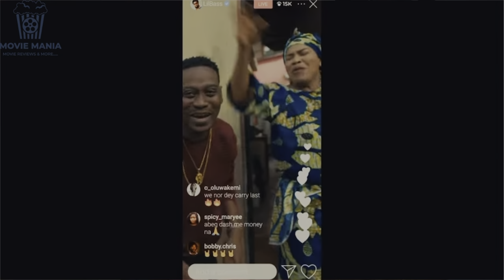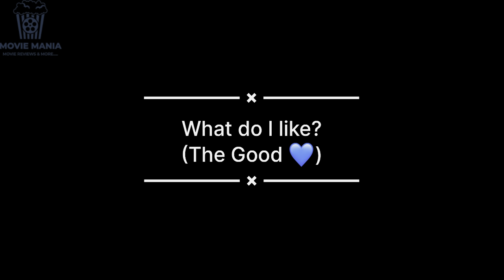QUEEN LATEEFAH 2024 LATEST NOLLYWOOD MOVIE| WUMI TORIOLA, KUNLE REMI, KIEKIE, BRODA SHAGGI| REVIEW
Lateefah Adeleke 30, is a gorgeous and charming business woman who claims to travel the world and rub shoulders with societies crème-de-la-crème and lives the softest of the soft life. One day Lateefah crosses part with Jide Rhodes 35, a dashing business man. Jide who is one of the most eligible bachelors in Lagos is convinced that Lateefah is the girl of his dreams as she brings him happiness and helps him in securing a very lucrative government contract. He brings her home to meet his family because he could not wait to make her his completely. Sadly, Lateefah is not who she claims she is as she was raised in abject poverty and is the only child of an illiterate mother. She lives in a dilapidated face me I face you building with eccentric neighbors. Her cool manners, fancy clothes and wild claims are a result of her greatest strength: Telling LIES. She is unmatched in brilliantly weaving stories about her pedigree and position in life because her love for knowledge and learning has exposed her to the life of the rich and famous.

Actor: Brodashaggi, Elvina Ibru, Enioluwa, Fathia Williams, Femi Adebayo, Kiekie, Kunle Remi, Lateef Adedimeji, Madam Saje, Nancy Isime, Officer woos, Wumitoriola

Director: Adeoluwa Owu
Genre: Comedy, Drama, Nollywood
Release: September 26, 2024
Language: English